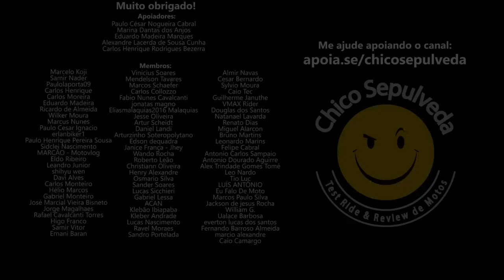Yamaha CAÓTICA também fora do Brasil - Honda SUPERIOR